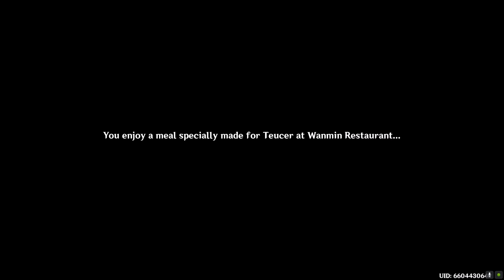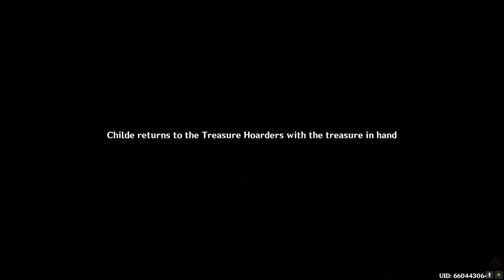Monoceros Caeli Chapter: Act I - Mighty Cyclops’ Adventure! | GENSHIN IMPACT CUTSCENES & DIALOG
Arriving at Lingju Pass, the Traveler and Paimon hear reports from Daipai that there have been many Ruin Guards wandering about in the wild that suddenly emerged from a single ruin. They assist the Millelith in investigating this affair. Upon dealing with one, the party spots a young boy addressing an inactive Ruin Guard as Mr. Cyclops, his favorite toy made by his doting brother. Introducing himself as Teucer from Snezhnaya, he needs the Traveler's help finding his brother who works as a toy seller in Liyue. A large bag of Mora received from Teucer narrows his brother's location down to the Northland Bank.

Upon arriving at the bank, the three spot Childe and Teucer runs up to him, calling him brother, Childe is surprised that his younger brother made the trip alone from Snezhnaya. After a brief discussion, Childe privately informs the Traveler and Paimon that he puts up an act as a toy seller in front of Teucer as the latter is too young to know of his relationship with Fatui. He asks the Traveler to babysit Teucer while he deals with business at Qingxu Pool and also gives additional funds to them for his baby brother's entertainment while he's in Liyue.

A couple of touring sessions later, Teucer tells the Traveler and Paimon that he misses his brother, so they escort the little boy to Qingxu Pool. They find Childe negotiating with a trio of Treasure Hoarders, having to collect some debt. When his attempt to negotiate fails, Childe prepares to fight, only to spot Teucer and quickly implement a different approach by stating that he would like to join them. The thieves go along with the act, telling him that if he could claim some treasure they were having issues claiming, he would be allowed in. Childe easily obtains the treasure, causing them to realize his original intentions and they politely decline his request to join, but agree to repay the loan.

Just then, Felix comes in and informs Childe that some Fatui recruits are waiting for an orientation near The Chasm, since he is the only Harbinger in the area. Childe reluctantly heads there, with Teucer following him. Arriving at the area, Childe speaks with the recruits when he notices Teucer and improvises on the go once more. He then realizes he is going too far to cover up and simply tells the recruits to spar with him, getting them excited.

Able to fool his brother, an impressed Teucer wants to learn from his big brother how to fight to protect his family back home. After some convincing, Teucer agrees to go back to Snezhnaya under the condition that Childe will take him to see Liyue's "Institute for Toy Research".

Childe takes the group to the facility, It is revealed that the toy institute is actually a Ruin Guard facility abandoned by Il Dottore. He has the Traveler assist him in clearing out the facility of enemies while trying to safely lead Teucer around. Able to lead him to the deepest part of the facilities, Teucer spots a large area where he believes the Ruin Guards are made. The Harbinger tells his brother that he has a surprise and to count down from 60 to buy him some time to clean up the abominable constructs, but the waves of Ruin Guards seems endless. Childe ends up using his Foul Legacy Transformation technique in order to destroy the Ruin Guards and the machine producing them. As he had not recovered sufficiently during his bout with the Traveler in the Golden House, he ends up hurting himself in the process.

When Teucer opens his eyes, he begins to look for Childe alongside the Traveler. The Traveler finds Childe hiding in a corner, where he hands them a Mr. Cyclops Action Figure. Paimon suggests that he visit a doctor; with the Traveler agreeing to Childe's request, he discretely leaves the area.

The Traveler returns to Teucer, who is upset that Childe had to abruptly leave. They give him the figurine which immediately lifts his mood. With his tour over, Teucer agrees to return to Snezhnaya. Returning to the bank, Andrei is waiting for the three as he tells Teucer that the boat has arrived to bring him back home. Teucer reveals that he knew of the Traveler through Childe's letters, but had forgotten their name when he arrived. Regardless, he thanks them for the adventure and hopes that they can visit his family in the future.

Childe then comes out of hiding, having concealed himself since he was still recovering and did not want Teucer to leave with a bad memory. He thanks the Traveler for helping him with his cover story, offering them compensation. He also states that he is eager for a rematch, this time with his honor as a Harbinger on the line. Regardless of whoever wins, he also extends them an invitation to meet his family, looking forward to their next meeting.

If you want to see more of my content or platforms check out my links!